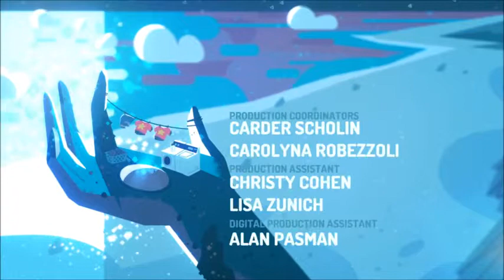Steven Universe Soundtrack ♫ Love Like You Credits Theme Melody 1, Variations 1 thru 4